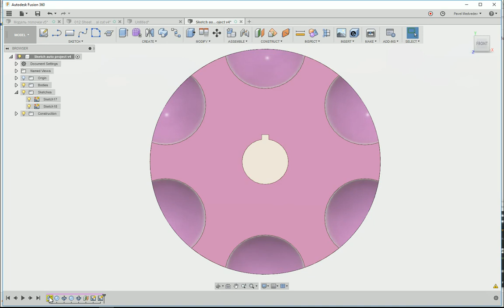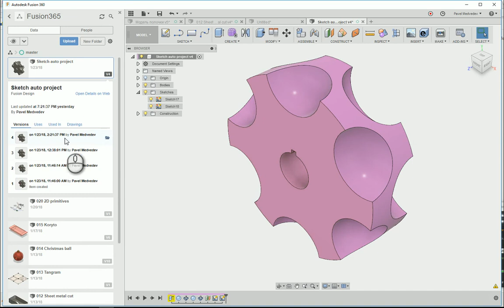Как исправить случайные удаления в модели Fusion 360 - Выпуск #040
Что делать, если в какой-то момент вы заметили, что в модели не хватает каких-то объектов, и вы точно помните, что раньше они были?

Никто не застрахован от случайных удалений, но теперь мы знаем как все исправить!